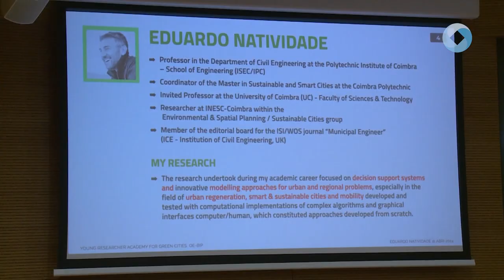Zöld városok, közös gondolkodás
Élhetőbb és fenntarthatóbb városok tervezéséről hallgat négy egyetem, negyven diákja előadásokat a következő napokban az Óbudai Egyetemen. Az egyhetes nemzetközi programra Romániából, Szlovákiából és Portugáliából is érkeztek hallgatók és oktatók egyaránt, hogy aztán kreatív projektmunkákat dolgozzanak ki közösen a Zöld Városok projekt keretében.